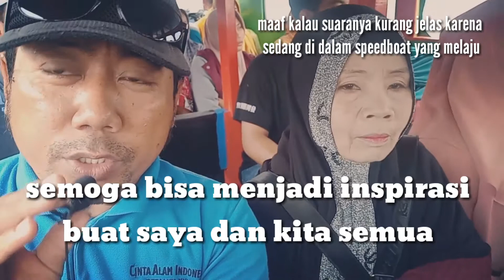Vidio kisah penjual jamu gendong bisa berangkat umroh..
Kisah nyata dari pedalaman MUBA, Karang Agung tengah.
Penjual jamu gendong dapat melaksanakan ibadah umroh.. Semoga jadi motivasi ya...